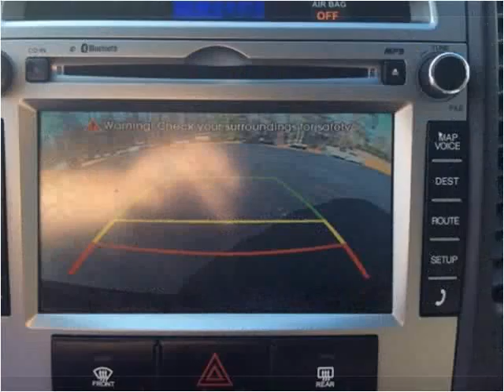2011 Hyundai Santa Fe Used Cars Boaz AL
This 2011 Hyundai Santa Fe is available from Lowery Brothers Motors.